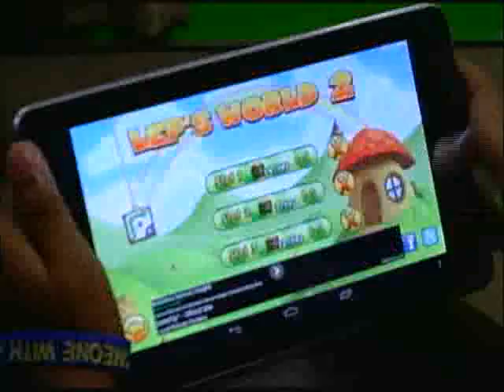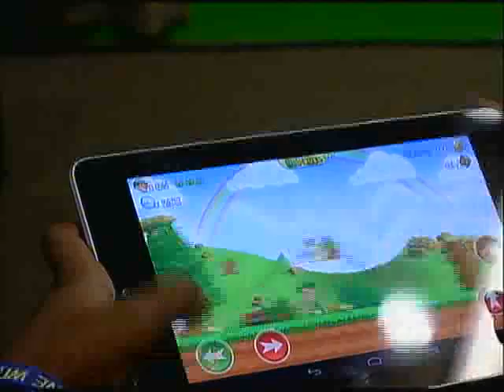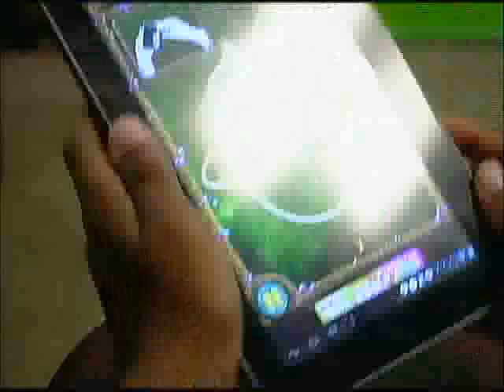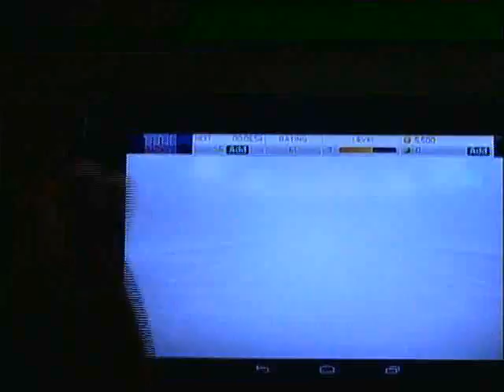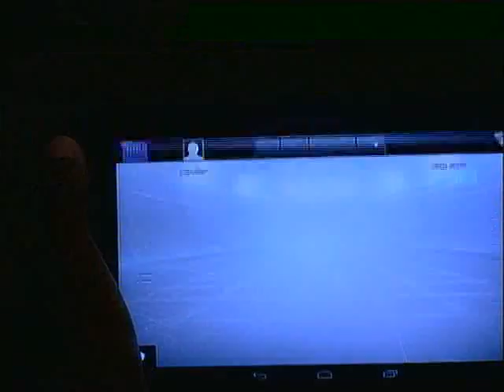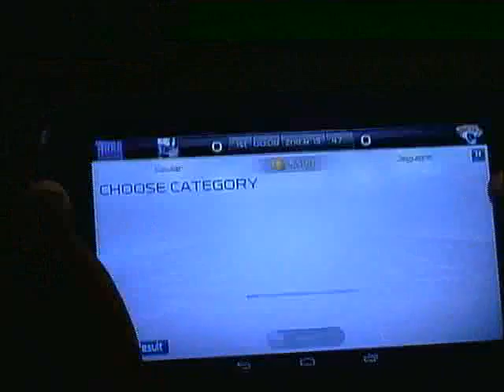GO 10113 EP7c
Mobile app review - Technology